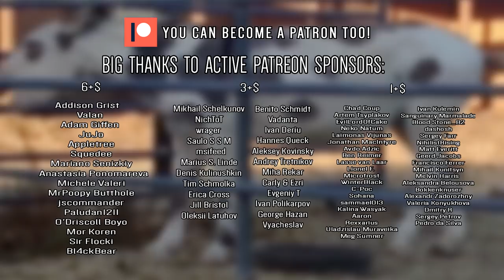Misirlou (Pulp Fiction Theme) [Animal Cover]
Addison Grist

Valan
Adam Giffen
JuJo
Appletree
Squedee
Mariano Senizkiy
Anastasia Ponomareva
Michele Valeri
MrPoopy Butthole
jscommander
Paludan1211
O'Driscoll Boyo
Mor Koren
Sir Flocky
Bl4ckBear

Mikhail Schelkunov
NichToT
wrager
Saulo S S M
msifeed
Marius S. Linde
Denis Kulinushkin
Tim Schmolka

Erica Cross
Jill Bristol

Oleksii Latuhov
Benito Schmidt
Vadanta
Ivan Deriu

Hannes Queck

Aleksey Kovinsky

Andrey Tretnikov

Miha Rekar
Carly & Ezri
Evheniy T
Ivan Polikarpov
George Hazan
Vyacheslav

Chad Coup
Artem Tsyplakov
EvilLordOfCake

Neko Natum

Laimonas Vijunas
Jonathan MacIntyre
Avdo Azdic
Ben Reimer

Lionel F.
Microfrost
WinterBlack
C-Poc
Sohana
sammael013
Kalina Wasyak
Aaron

Rexxarius
Uladzislau Muraveika
Meg Sumner

Ivan Kulemin
Sanguinary Marmalade

Blood Stone_82
dashosh

Sergey Farr
NihilistRising

Matt Everitt
Geerd Jacobs
Francisco Ferrer
Mihail Kunitsyn
Melvin Harris
Aleksandra Belousova
Bokkenknuser
Alexandr Zadorozhny
Valeria Konyukhova
Dmitry R